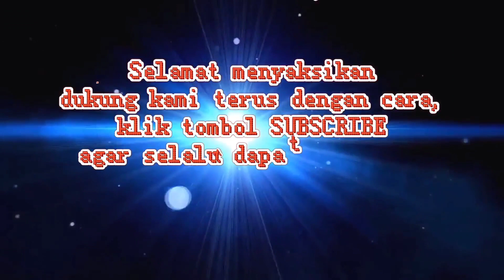Atraksi Memecahkan Buah kelapa Muda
dengan keyakinan tingkat tinggi,

jangan coba coba melakukan hal seperti di video ini jika bukan ahlinya dan tidak dengan latihan karna adegan ini berbahaya bagi tubuh terutama otot dan tulang tangan
ini hanya bisa dilakukan bagi yg sudah provesional
kami hanya memberitahukan kepada publik jika sebuah kelapa bisa di hancurkan atau di pecahkan dengan kekuatan
jika ada yg berminat silahkan datang ke padepokan kami untuk mencoba langsung

sekian dari kami semoga video ini dapat menghibur
agar sllu dapat informasi tetbaru dari kami terimakasih...